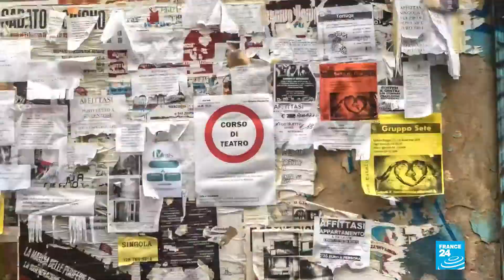Kailash Satyarthi y su misión para poner fin a la esclavitud infantil en India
En India un niño desaparece cada ocho minutos. En Nueva Delhi, capital de ese país, 6 de cada 10 niños que desaparecen nunca son encontrados, a ellos se les identifica como "generación perdida". Se estima que el 70 % de ellos son secuestrados por pandillas para ser explotados laboralmente. En Reporteros de France 24 conocimos la historia de Kailash Satyarthi, un hombre de 64 años, quien junto a su equipo son la única esperanza para estos infantes.